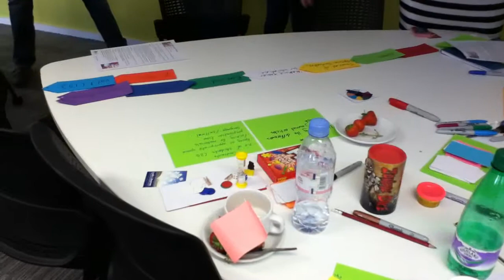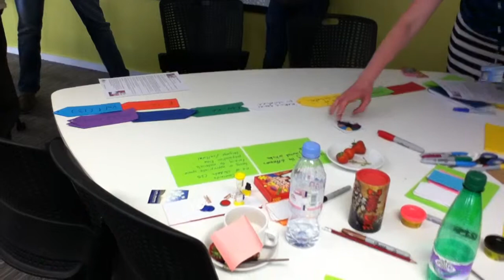Book or Article...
A libraryplay prototype from an event at the University of the Arts, London, June 2014.